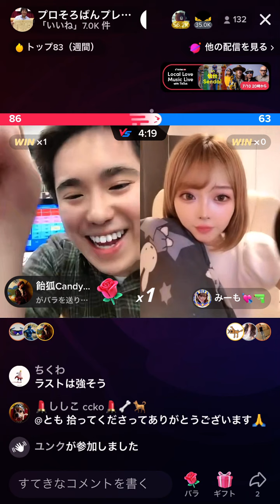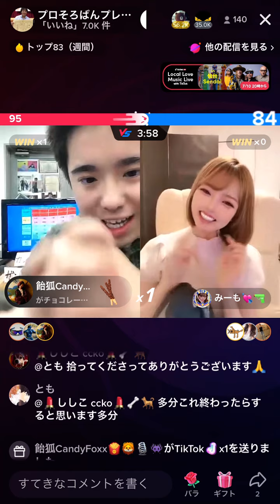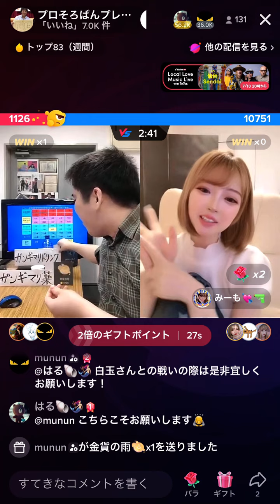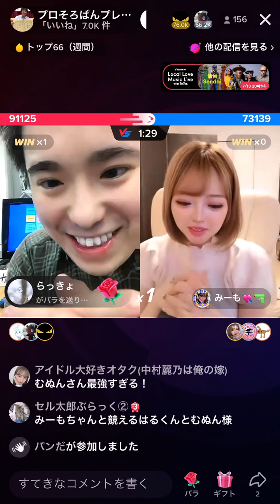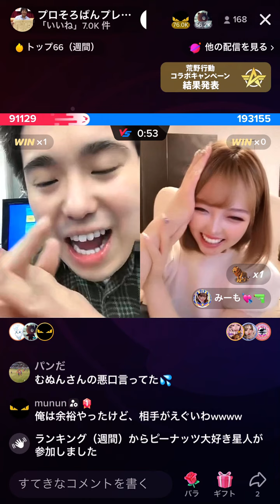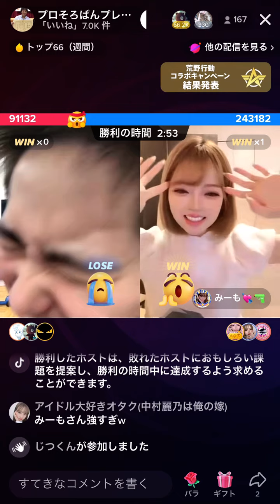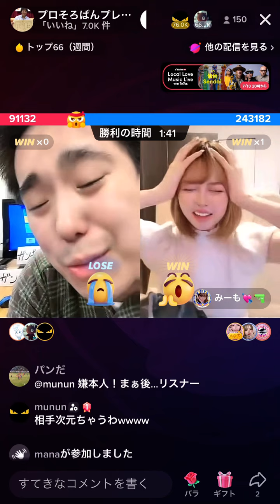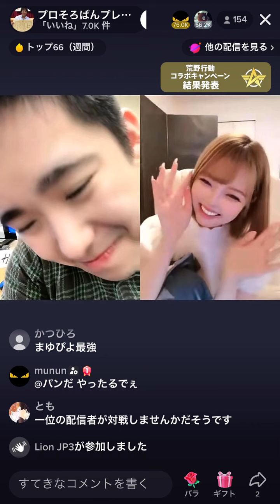【伝説】みーもさんとコラボさせていただいたらライオンが飛んできました！